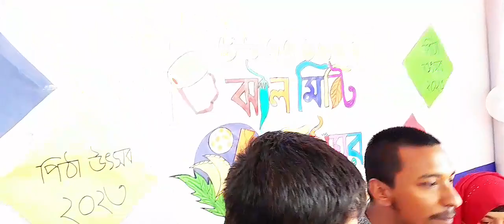পিঠা উৎসব MSMC তে, আপুরা যে এত শত-শত আইটেম তৈরি করতে পারে তা জানা ছিল না!অসম্ভব রকমের সুস্বাদু